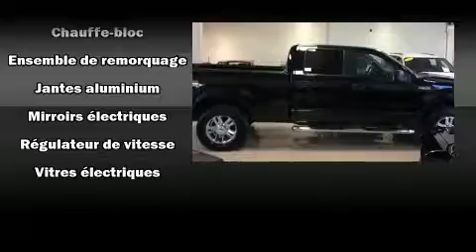2006 Ford F-150 XLT, AUTO, A/C, 4X4,GR.��LECTRIQUE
Style et conception hors-normes, laissez-vous ��blouir par le Ford F-150 2006. ��quip�� d'un moteur V8 de 4,6 litres et d'une transmission automatique sophistiqu��e �� 4 rapports, vous b��n��ficierez aussi d'une exp��rience de conduite confortable et pr��visible. Ce mod��le poss��de toutes les caract��ristiques raffin��es auxquelles Ford nous a habitu��s: des phares �� extinction temporis��e, des lampes de lecture avants et arri��res, un compte-tours, des essuie-glaces intermittents, le pare-choc arri��re avec marche-pied, une banquette arri��re �� dossiers rabattables s��par��s, et l'ouverture automatique de la glace du conducteur. Vous appr��cierez la musicalit�� de la cha��ne st��r��o, qui comprend un lecteur CD, et 4 haut-parleurs parfaitement positionn��s. Ford a mis la s��curit�� des occupants au coeur de ses pr��occupations avec les ��quipements suivants: coussins gonflables �� l'avant avec d��tecteur de poids du passager, un avertisseur d'urgence, et freins �� disque aux 4 roues avec antiblocage. Notre ��quipe de professionnels offre un accueil chaleureux ainsi qu'une ambiance d'achat sans pression. Nous vous aiderons �� trouver le bon v��hicule au prix qui respecte votre budget. Nous sommes l�� pour vous aider.